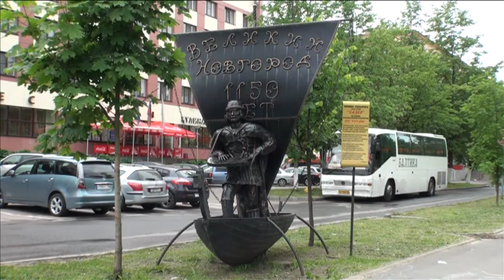Садко.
Места в которых я бывал, и мне они понравились, и запомнились. Автор идеи и создатель передач, Малахов Геннадий.